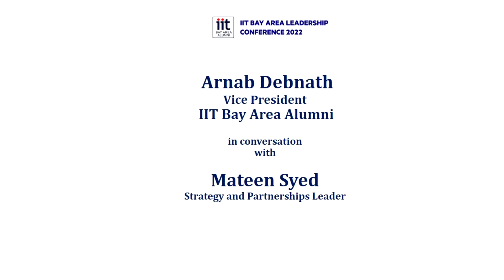Arnab Debnath, Vice President, IIT Bay Area Alumni, Interview at IIT Bay Area Leadership Conference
Arnab Debnath, Vice President of IIT Bay Area Alumni, speaking with Mateen Syed at IIT Bay Area Leadership Conference.